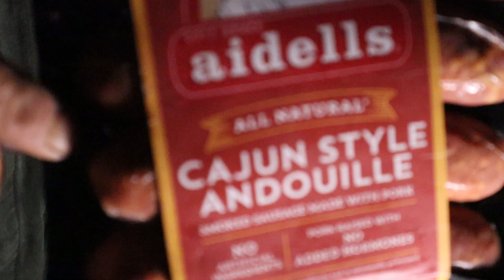SOLO CAR CAMPING NIGHTMARE!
Join me toady as I go solo car camping and deal with other campers who are VERY loud and rude